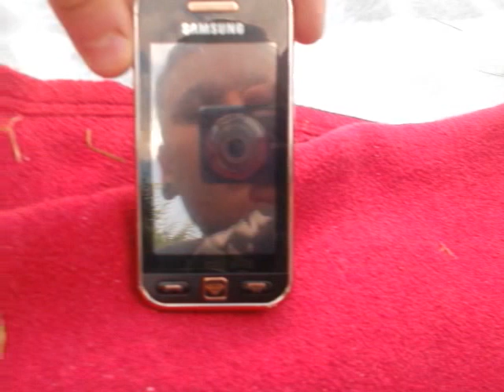22.07 :D.wmv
sehr geiler tag ;)